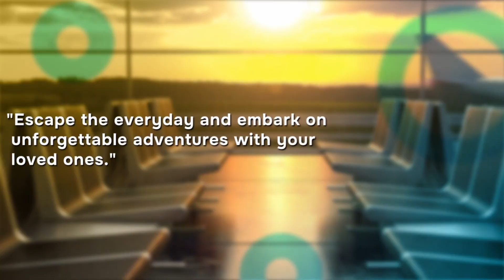Chicago Knanaya Catholic Society Welcomes New Leadership